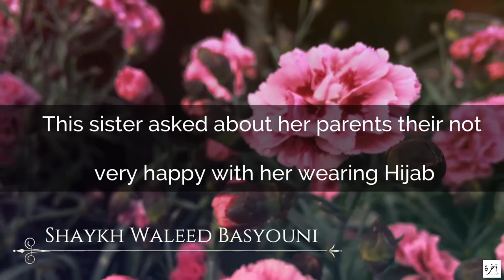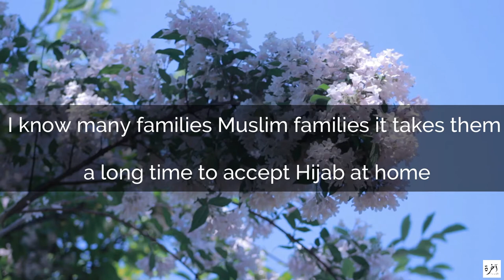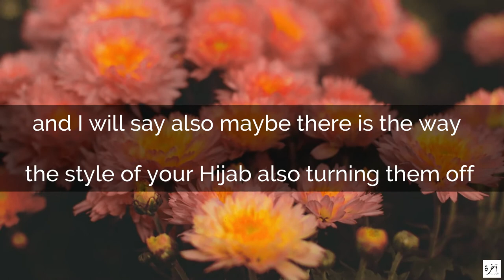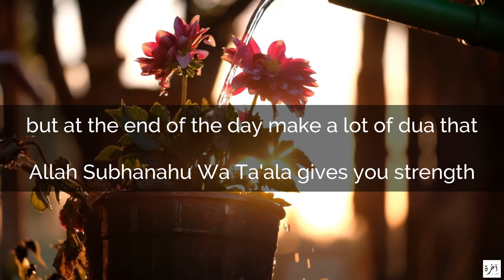People don't like you wearing the Hijab? - Watch this short beneficial reminder - Faith IQ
Copyrights